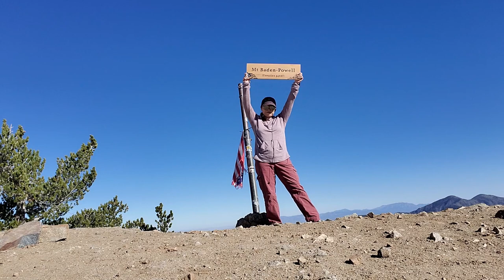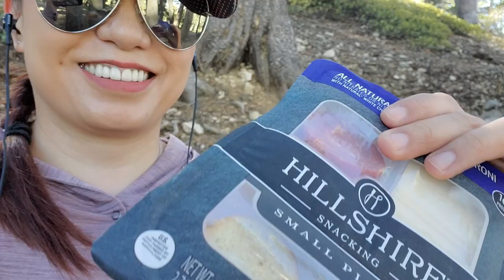2021 Mt Baden Powell Summit Vlog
My vlog of my hike of Mt. Baden-Powell.
Summit #5 of my Six Pack of Peaks Challenge for 2021

Songs Used from YouTube Studio
* That's What It Takes - NEFFEX